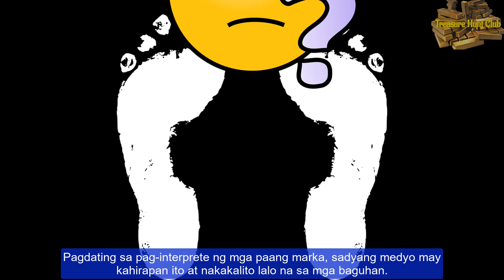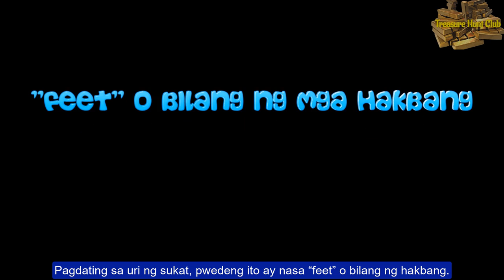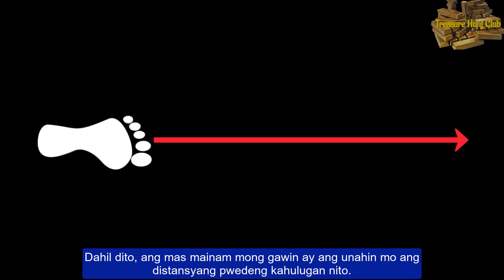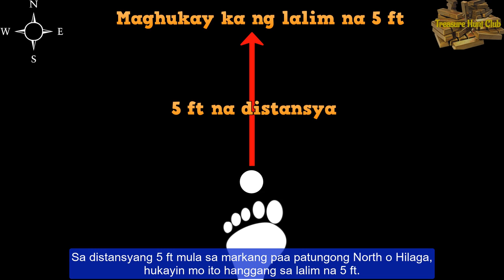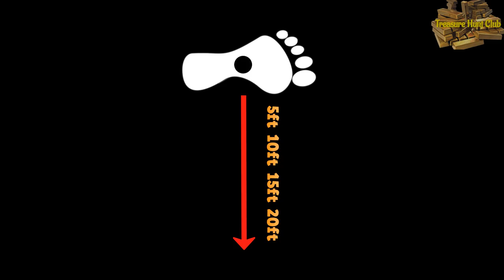Kahulugan ng Foot o Paa Bilang Yamashita Treasure na Marka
Ito ulit ang isang bidyo na "requested" ng nakakarami na aking isalin sa wikang Tagalog o English, ang kahulugan ng "foot" o mga paang marka bilang Yamashita treasure na marka.